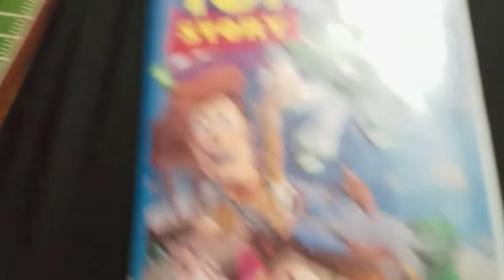Toy Story VHS unboxing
"any negative comments you will be blocked and comment removed"